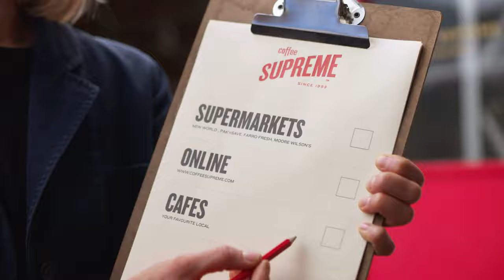Coffee Supreme - Fresh Coffee Tastes Better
We’ve always had a soft spot for Robyn Malcolm, so we thought it only right we invited her over for a roastery tour. Kiwi owned since ‘93, here at Supreme, we ethically source premium quality coffee. We’ve made it nice and easy for you to get your hands on fresh coffee, because fresh coffee tastes better. Head over to our website to find where you can get yours.